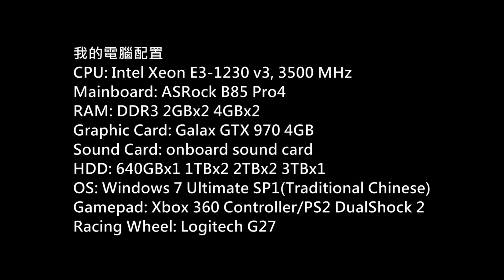(AC: Syndicate)刺客教條: 梟雄PC版流程P.40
Game: Assassin's Creed Syndicate
(刺客教條: 梟雄)
Platform: PC
Gamer: hkkane
Gameplay Date: 23 January 2016
Gameplay Part.40
Note:
官方中文版